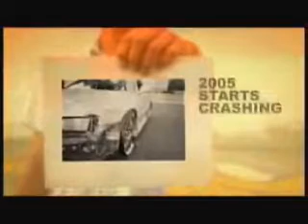Joon Maeng Maxis Promo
Joon Maengs promo video.